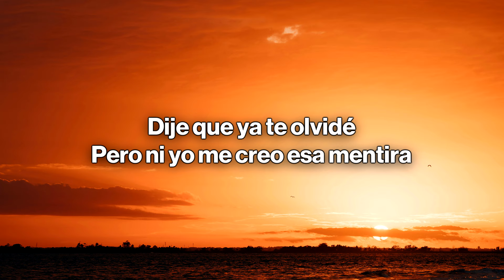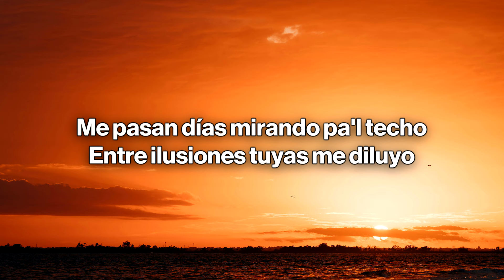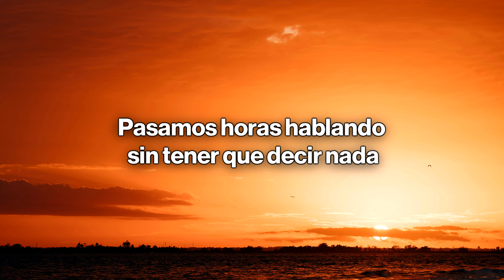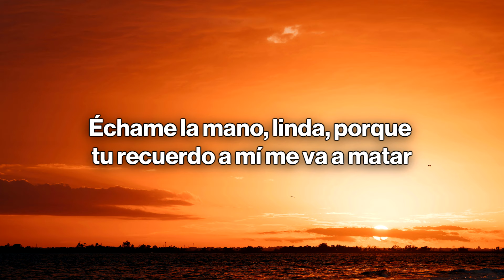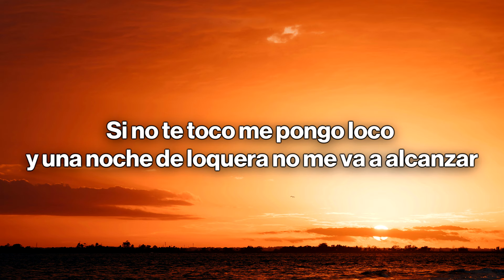Camilo, Carin Leon - Una Vida Pasada (Letra/Lyrics)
🎤 Lyrics: Camilo, Carin Leon - Una Vida Pasada

[Verso 1: Camilo & Carín León]
Te veo menos de lo que quisiera, te pienso más de lo que debería
Dije que ya te olvidé (Dije que ya te olvidé), pero ni yo me creo esa mentira
Me pasan días mirando pa'l techo, entre ilusiones tuyas me diluyo
Y de todo lo que pude ser, yo decidí ser tuyo

[Pre-Coro: Camilo]
Dime por qué, si éramos uno para el otro
¿Cómo piensas olvidar al amor de tu vida?

[Coro: Carín León & Camilo]
Pasamos horas hablando sin tener que dеcir nada
Yo creo que estuvimos juntos еn una vida pasada
Si nos quedamos dormidos, nos teníamos en los sueños
Y de un futuro los dos ya teníamos hecho el diseño

[Post-Coro: Camilo]
Me quiero cortar las manos aunque me pueda morir
Porque las odio
Porque te dejaron ir

[Verso 2: Camilo & Carín León]
Y sí, me paso por tus pensamientos, aunque sea una vez al año
No dudes en abrazarme, que te extraño

[Coro: Camilo & Carín León]
Pasamos horas hablando sin tener que decir nada
Y creo que estuvimos juntos en una vida pasada

[Post-Coro: Camilo & Carín León, Carín León]

[Puente: Carín León & Camilo, Ambos]
Manos, ¿pa' qué las quiero? Si no te puedo tocar
Échame la mano, linda, porque tu recuerdo a mí me va a matar
De tanto recorrerte, mis manos ya tienen memoria muscular
Si no te toco me pongo loco y una noche de loquera no me va a alcanzar
Si mis manos tuvieran ojos, no pararían de llorar

[Outro: Camilo & Carín León]
Ya no me, ya no me sirven las manos
¿Pa' qué las quiero? No las quiero más